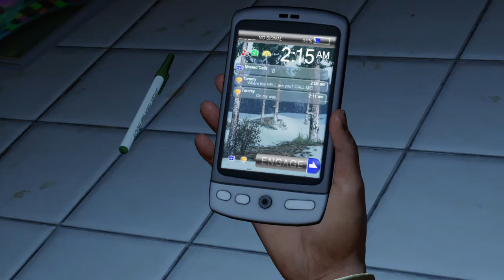The Last of Us EPISODE 1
0:00 Opening

2:09 Phone Call

3:22 News Coverage

4:03 Joel's Cell Phone

5:38 Leaving With Tommy

8:56 Car Flip

10:00 Run

11:52 Shortcut Out

12:32 Sarah Gets Killed

14:26 Intro

15:42 20 Years Later